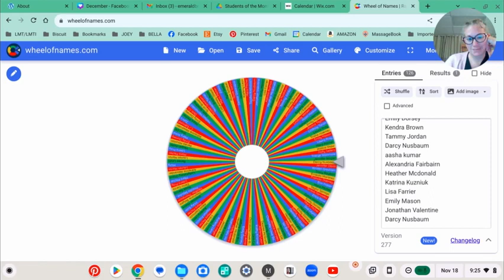February 2024 Student of the Month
Introducing .

Mary Anna Salo, LMT